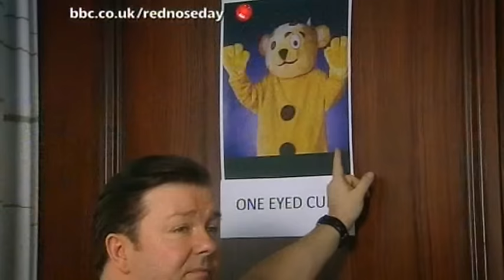Ricky Gervais in "The Office Opera" - Red Nose Day 2009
Ricky Gervais and Stephen Merchant star in this Red Nose Day special about 'The Office Opera'.